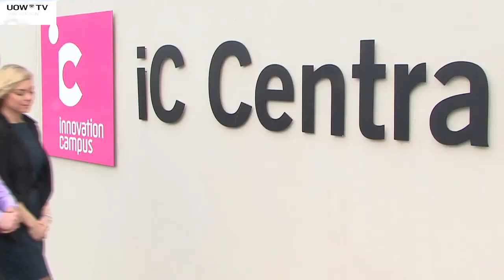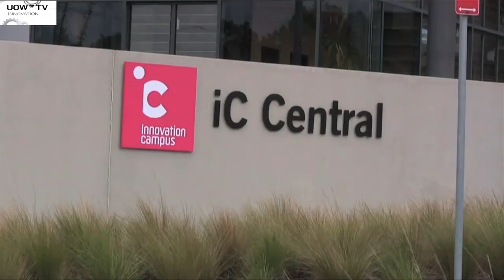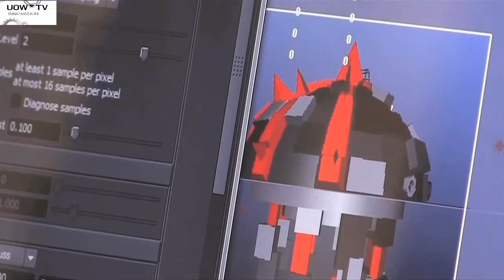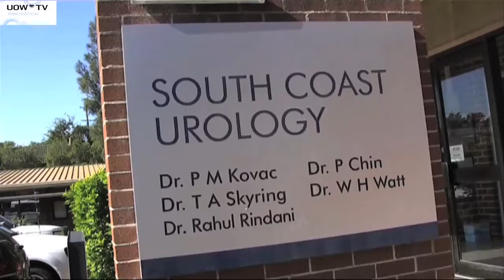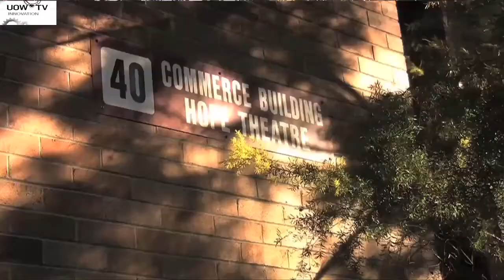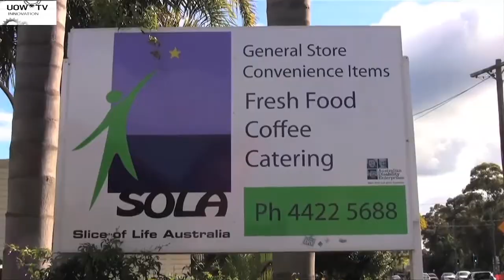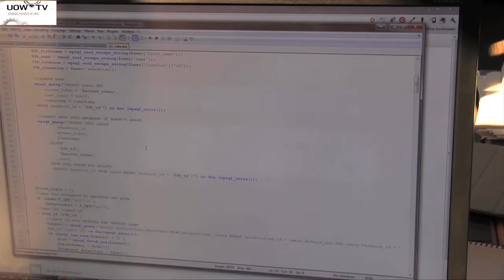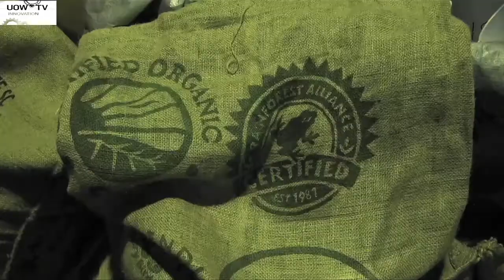INNOVATIONIllawarra - UOWTV Special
The Illawarra and South Coast are in a time of industrial and economic change.  The INNOVATIONIllawarra - UOWTV Special takes a look at some of the innovative thinking and practice that is helping transform the region.  The program is the work of the Journalism Program, Faculty of Creative Arts, University of Wollongong.